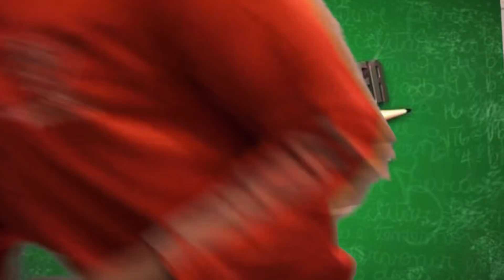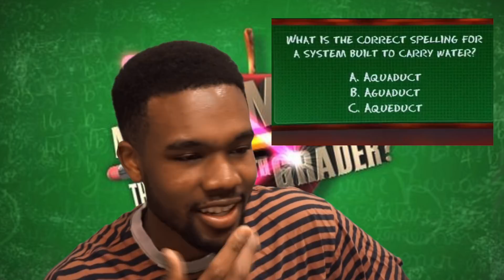"Are You Smarter Than A Fifth Grader" In Wakanda